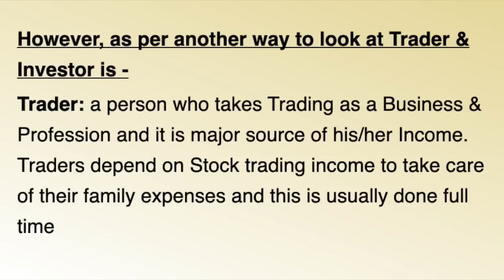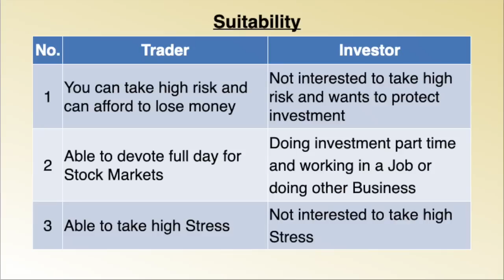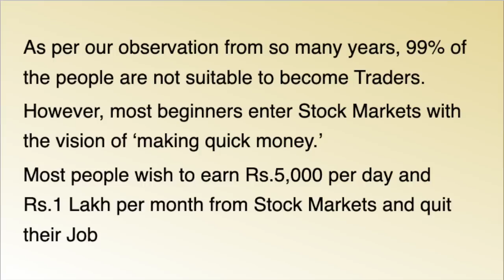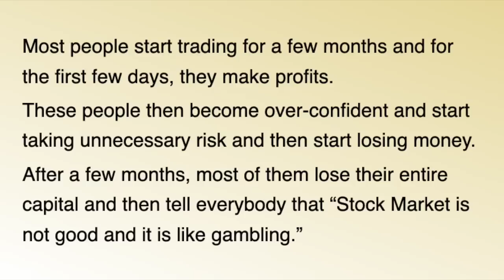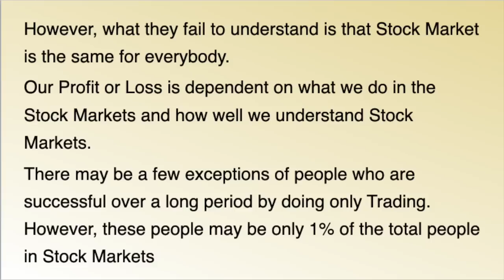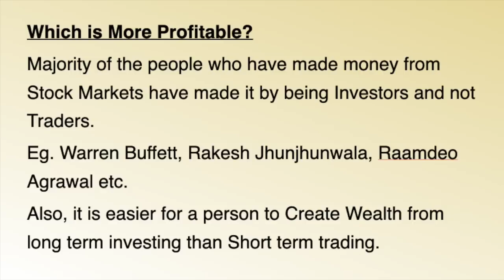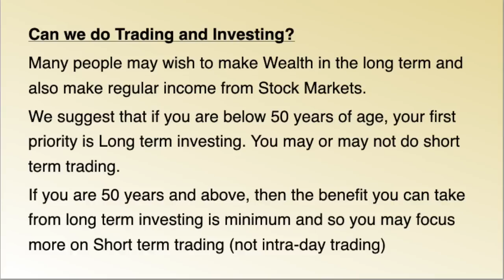ಯಾರಿಗೆ ಜಾಸ್ತಿ ಲಾಭ ? Trader Vs Investor ? | Dr.Bharath Chandra & Mr.Rohan Chandra